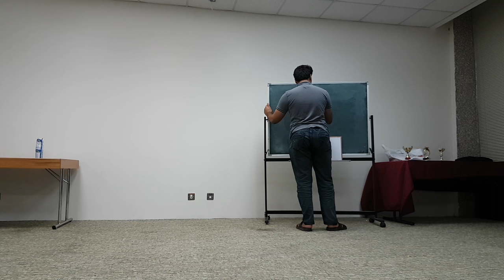CC1 | Mohammed Alramdhan | Elite | November 6th, 2017